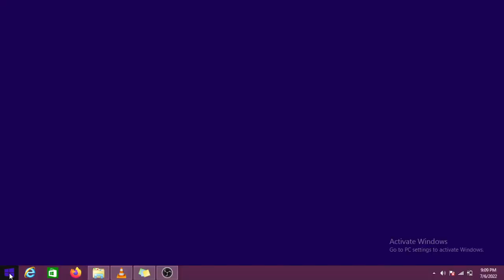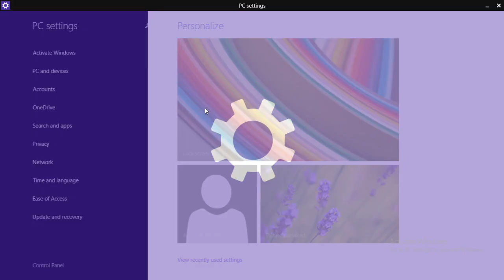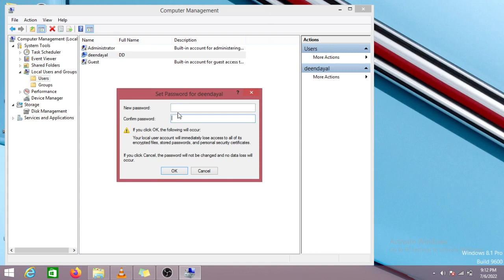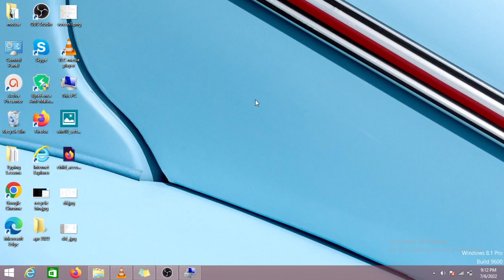How to Remove or Disable Password from Computer/Laptop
In this video we learn how to remove password from window
How to Disable/Remove password from computer
How to Disable/Remove password from Laptop
How to Disable/Remove password from window